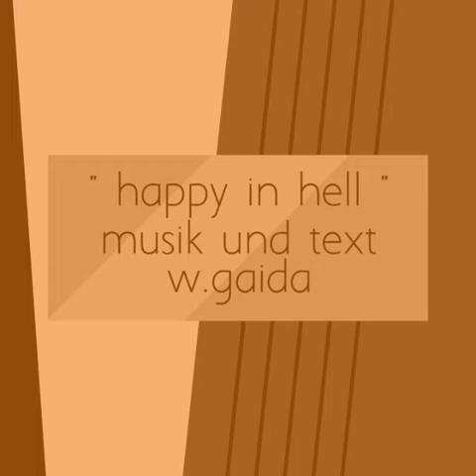w.gaida - happy in hell 2021 04 20 at 17 48 11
Musik u. Text : W.Gaida